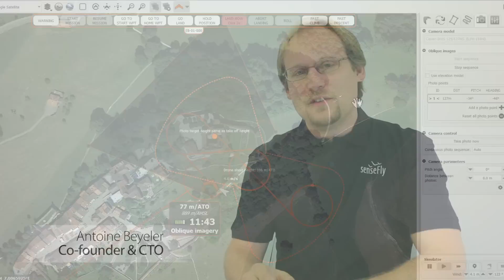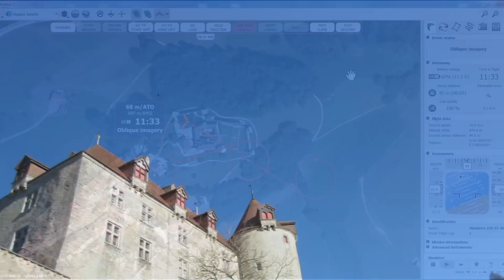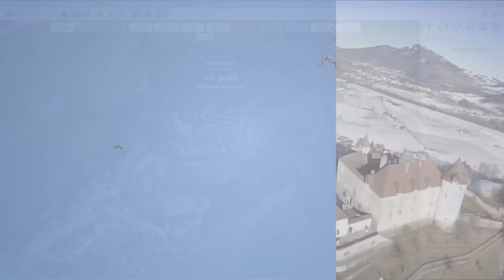Meet senseFly's Patent Pending Oblique Imagery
Drone aerobatics - the creative solution for taking amazing oblique images. senseFly professional mapping drones, such as the eBee, are now capable of taking quick oblique images to complement your mapping project. This patent pending technology is based on a proprietary control algorithm that takes oblique images of photo targets without the need of a camera gimbal, enabling senseFly's ultralight UAVs to take aerial shots with up to 50° inclination from the photo target.